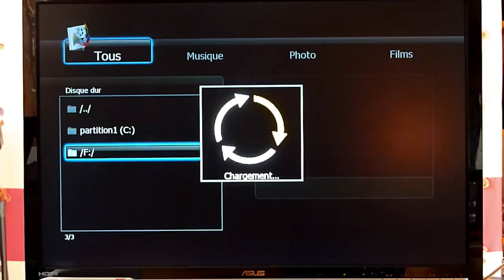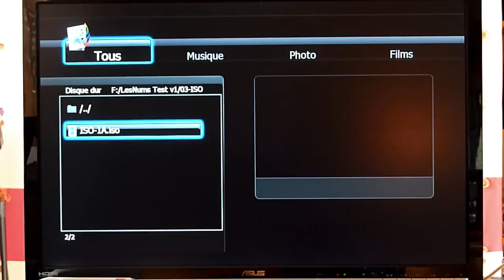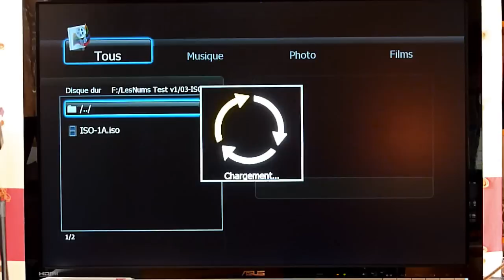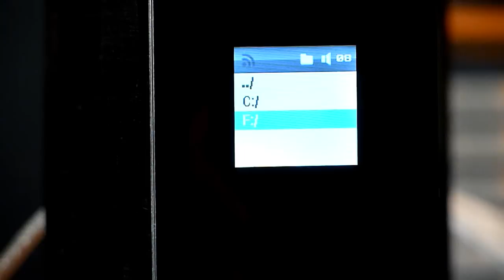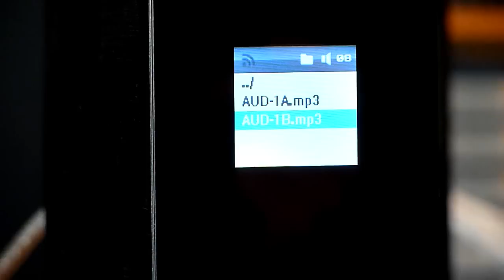Fantec MM FHDL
LesNumeriques / DigitalVersus